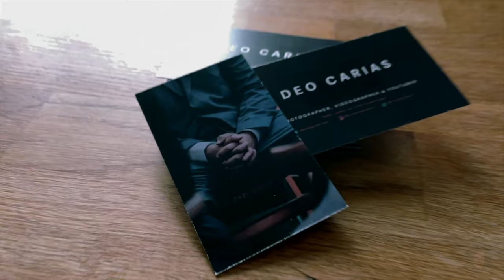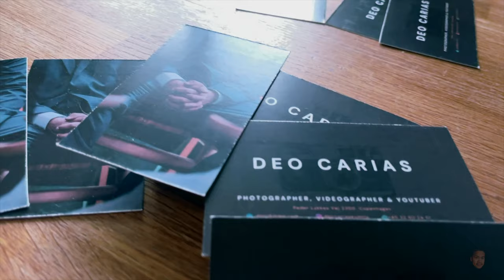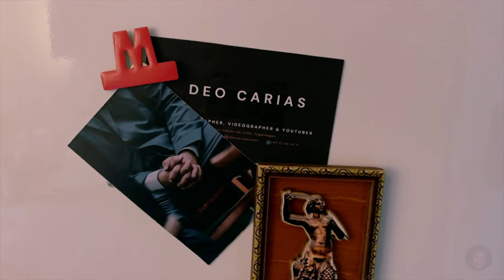Uso pa ba ang BUSINESS CARD? Photography as Business